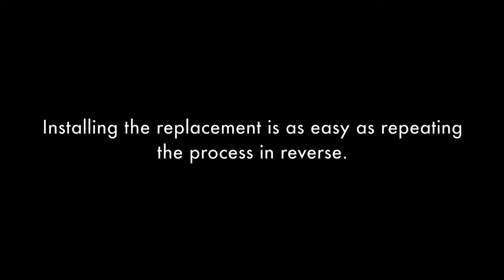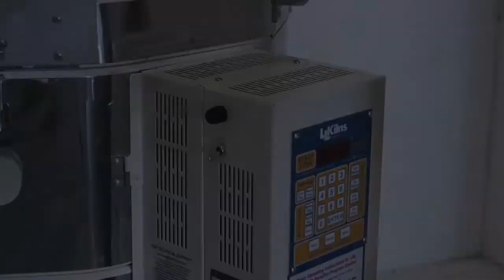Replacing an ON/OFF Switch on an L&L Kiln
How to replace an ON/OFF Switch on an L&L Easy-Fire kiln. Applies to any L&L automatic kiln.
and our YouTube channel for more helpful videos and information.